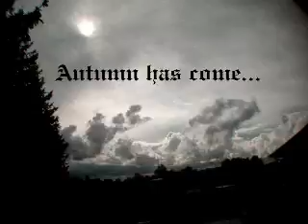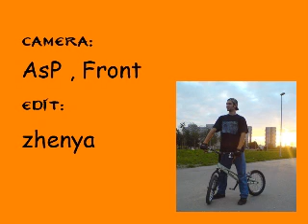zeka issue #4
My street biketrials video . Autumn 2007 .